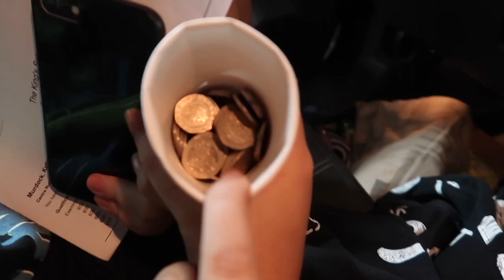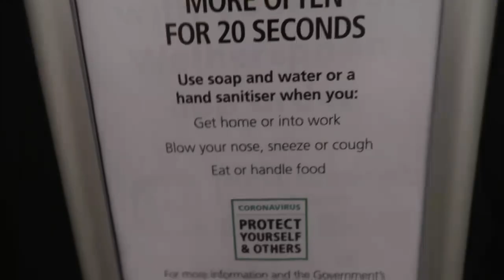OPENING MY SISTERS GCSE RESULTS 😨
My sisters an intelligent queenie 💅🏽